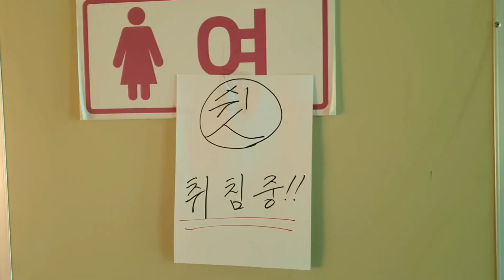[단체행사] 저녁식사 시간및 휴식시간 🎇🎆 통캠의 밤은 아름답다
장소 : 충남 공주시 사곡면 월가리 901번지
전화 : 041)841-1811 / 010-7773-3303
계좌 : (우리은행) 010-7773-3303